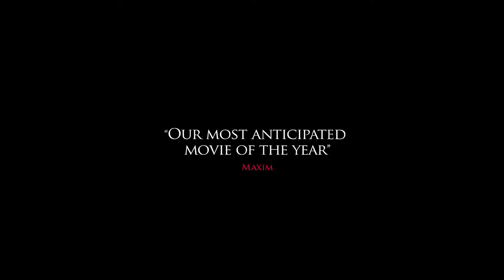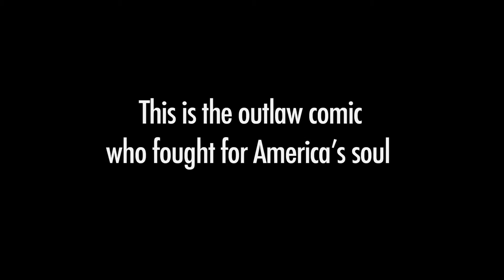American: The Bill Hicks Story Trailer